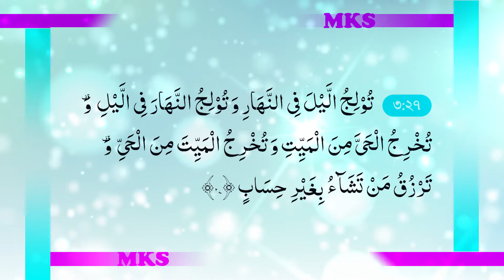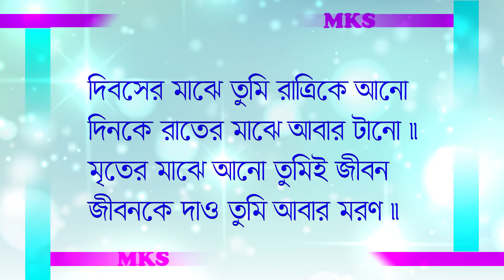কুলিল্লাহ হুম্মা কাব্যিক